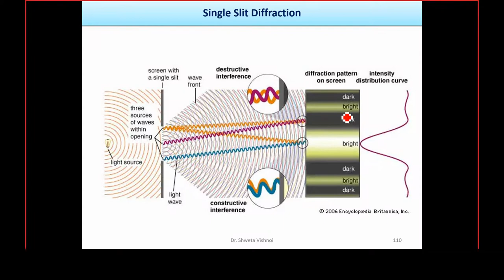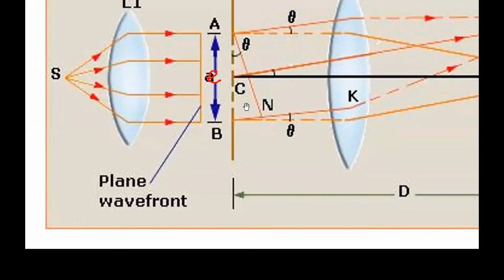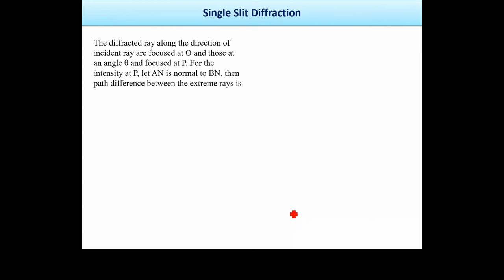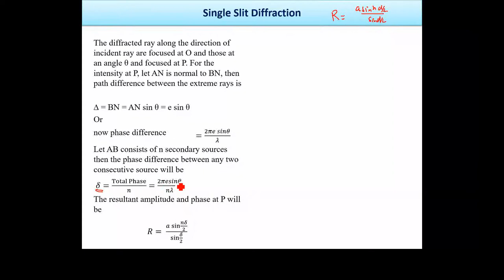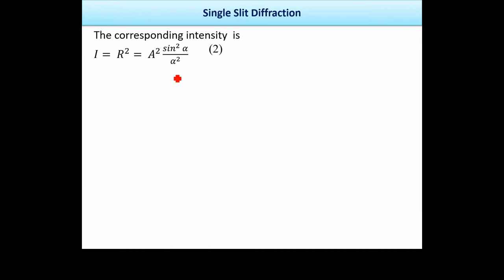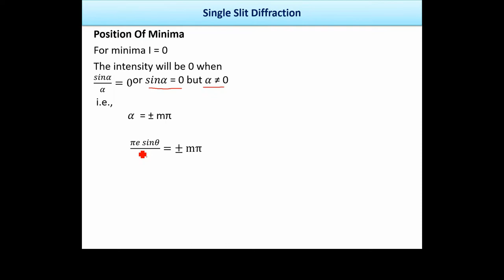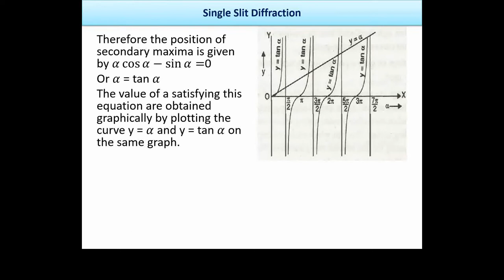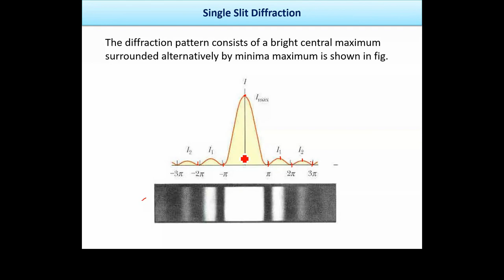Diffraction lecture 2 Fraunhofer diffraction at single slit